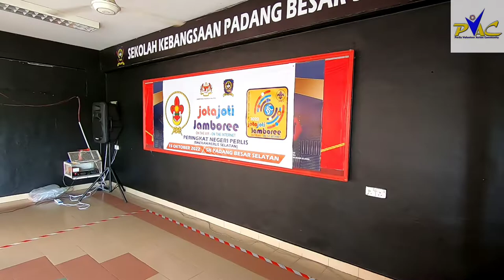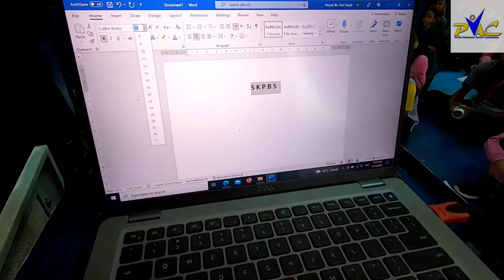JOTA-JOTI 2022 (9M4SJR)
jota-joti jamboree yang diadakan di sekolah kebangsaan padang besar selatan pada 15/10/2022...
pvac sedikit sebanyak membantu pelajar sekolah untuk mendalami ilmu radio amatur (walkie-talkie)